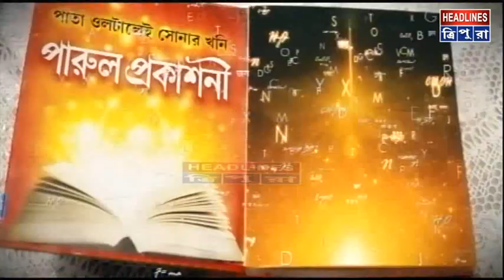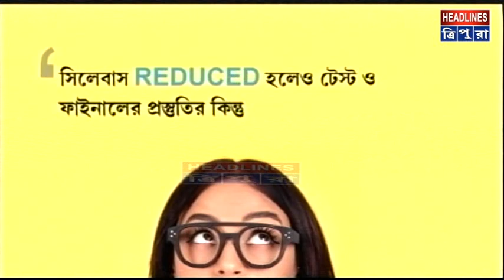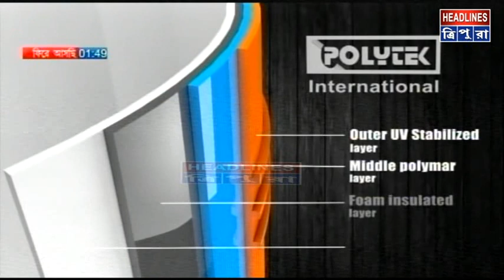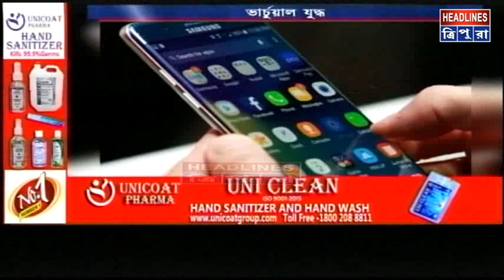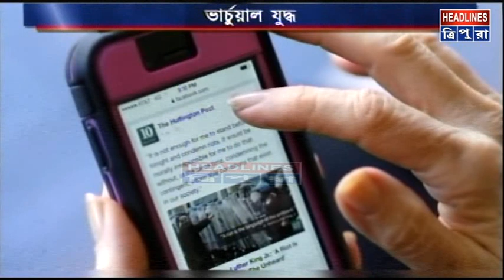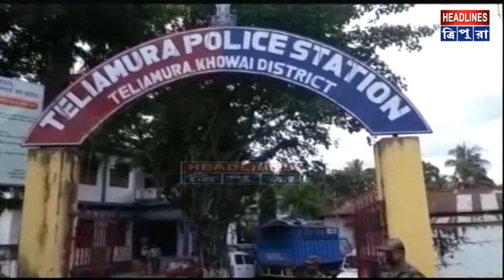Sangbad_morningprime Headlinestripuralive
Sangbad_morningprime
Headlinestripuralive